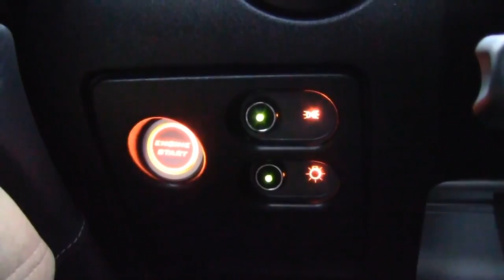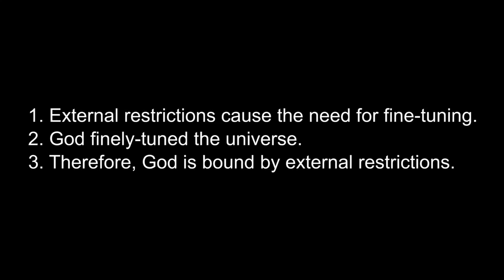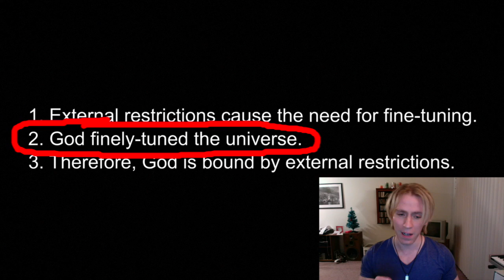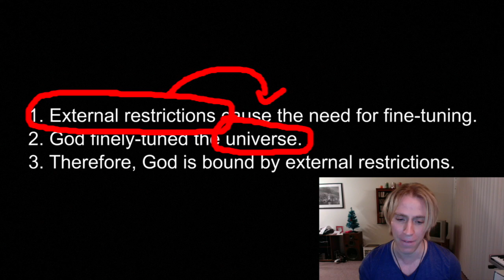DarkMatter2525 vs. Fine-Tuning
"A common sense interpretation of the facts suggests that a superintellect has monkeyed with physics, as well as with chemistry and biology, and that there are no blind forces worth speaking about in nature. The numbers one calculates from the facts seem to me so overwhelming as to put this conclusion almost beyond question."
          - Fred Hoyle, British astrophysicist